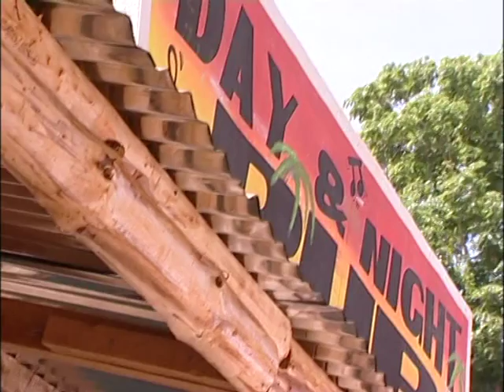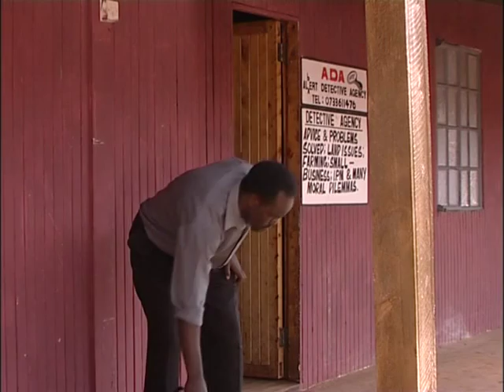Makutano Junction S02E05